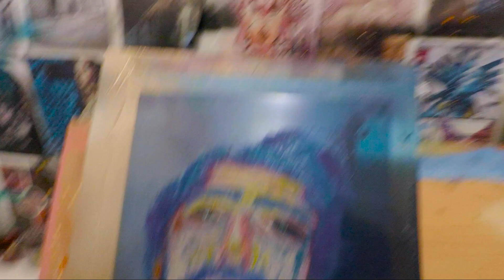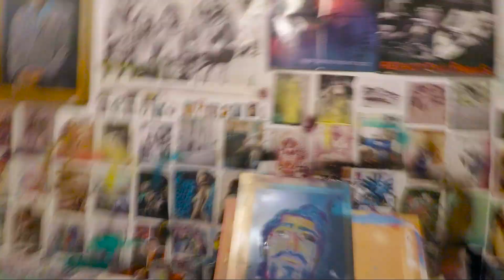The Mirror - Christian-Honouring Installation (VLOG)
I visit The Mirror and have a lot of discussion about it with other people as I process how quickly my feelings shifted about it. I also show you some arts.  (VLOG - WEEK 43, YEAR 5)
FK Arts
MUSIC IN VIDEO:

"lune"
Y&V